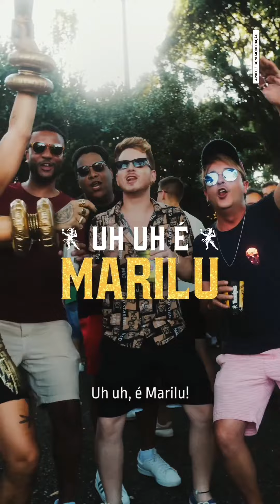Blend Audio - Therezopolis - Carna Therê BH